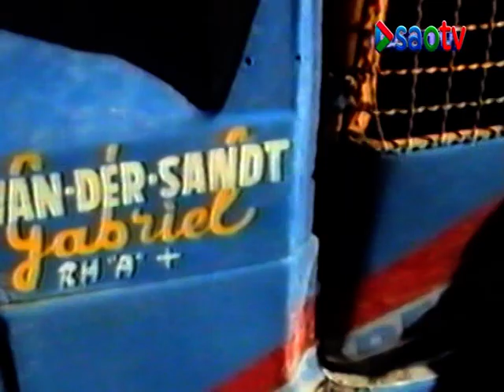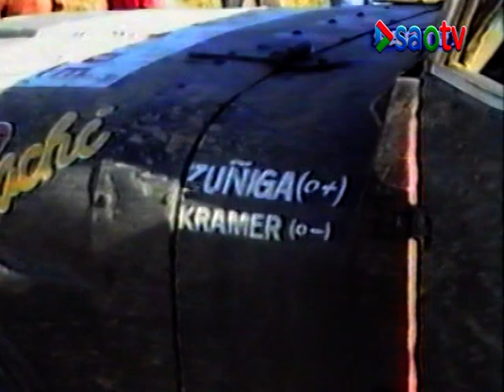SAFARI REGIONAL EN PUERTO SAE.LLEGADA DE LOS COMPETIDORES.1995